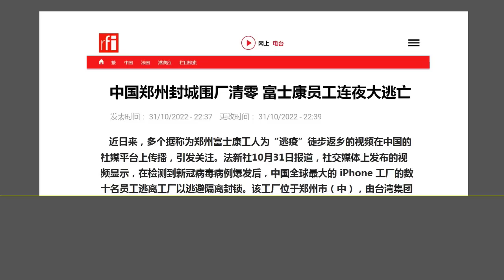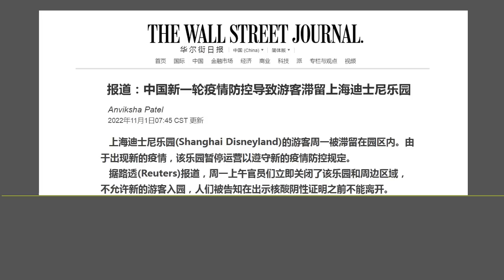很多人的困惑：习近平连任后，为什么还要变本加厉的“动态清零”？（2022.11.1）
森哲深谈（2141）： 很多人的困惑：习近平连任后，为什么还要变本加厉的“动态清零”？